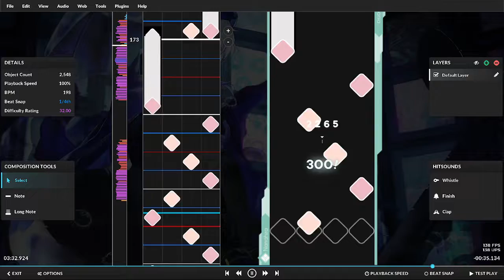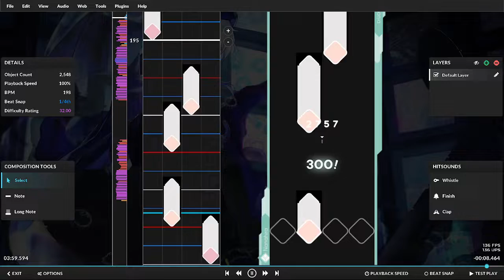Camellia - POLYBIUS GB SPEEDRUN wip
another one
i'll post final boss chan soon (maybe)